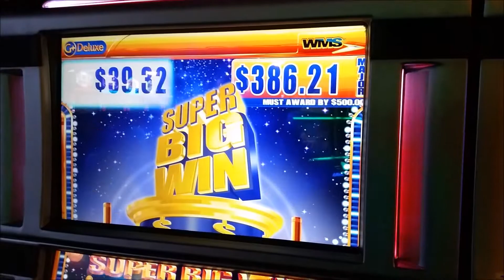Kronos minor pop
Wifey played Kronos !